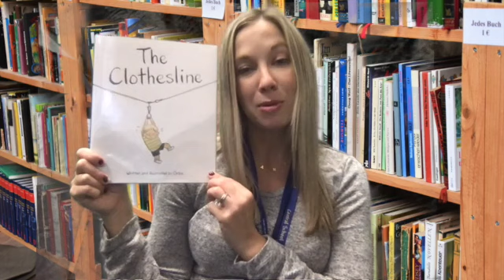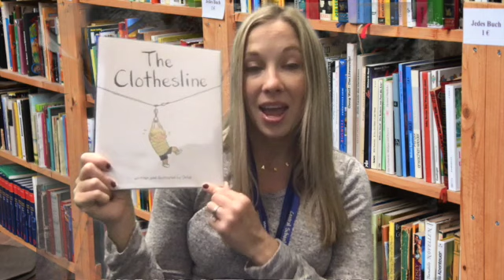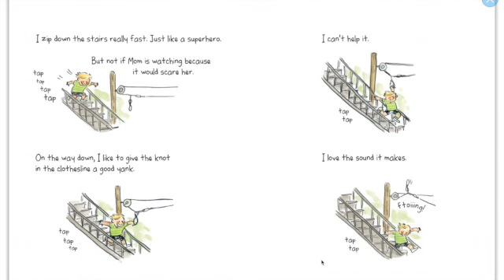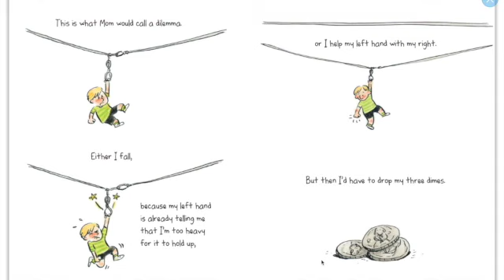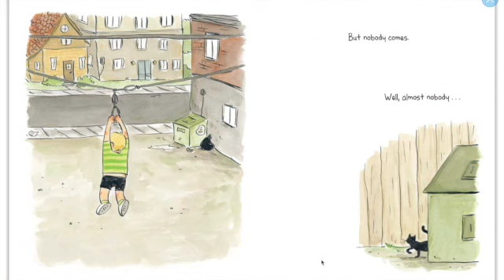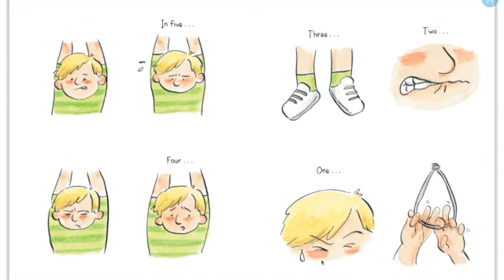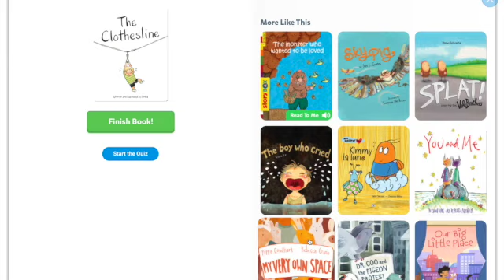The Clothesline by Orbie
Central Storytime: Mrs. Dion Reads the CLotheline by ORbie